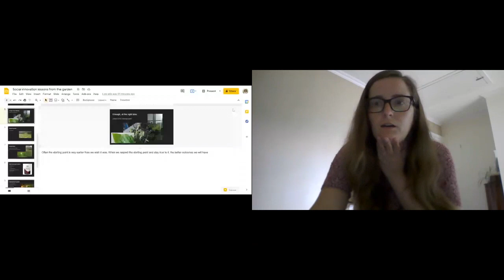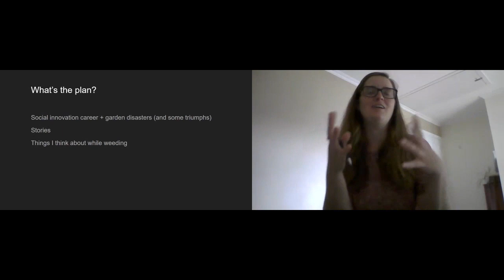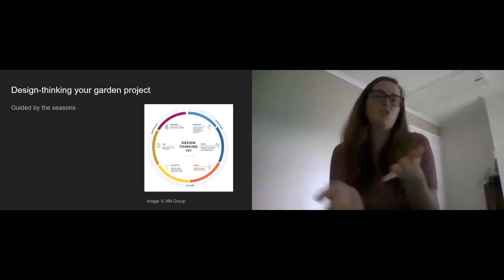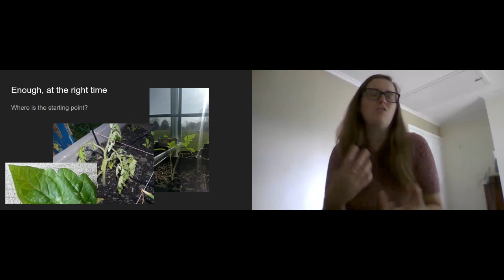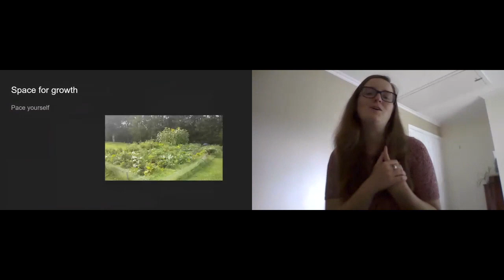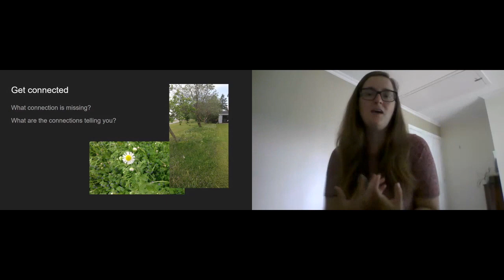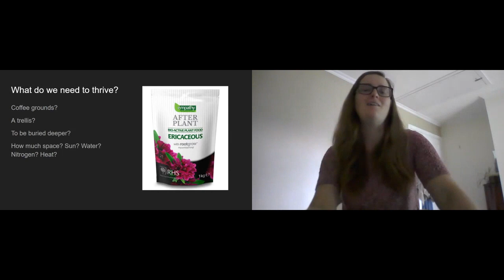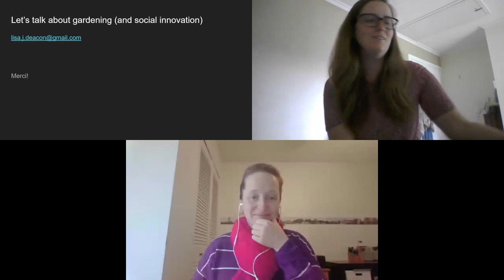Salon de l'innovation sociale 2021: Leçons du jardin | Lessons from the garden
Nous étions ravi·e·s d’annoncer la tenue du premier salon d’innovation sociale d’Ottawa-Gatineau! Après l’année éprouvante que nous avons vécue, L’Atelier et ses partenaires souhaitaient rassembler les acteur·rice·s du secteur de l’innovation et de l’entrepreneuriat social une dernière fois avant les vacances estivales.

Le mardi 15 juin 2021 de 11:00 à 14:00, en ligne sur la plateforme Hopin, chacun·e pourrait faire connaître son entreprise, son initiative ou son organisation; former de nouveaux partenariats; trouver de nouvelles occasions d’emploi, de stage, de bénévolat ou de financement ou simplement découvrir les dernières nouvelles du secteur. Le salon été ponctué de moments d’échanges, d’ ateliers bilingues surprises ainsi que des prix de participation.

Dans l’atelier Leçons du jardin, Lisa Deacon nous parle du jardinage, en particulier la culture d'aliments à la maison, a explosé en popularité ces dernières années. Quelles leçons du jardin et de la relation plus étroite avec les cycles naturels pouvons-nous tirer dans notre travail d'innovation sociale?

We were delighted to announce the first Ottawa-Gatineau Social Innovation Fair! After a trying year, the Atelier and its partners wished to bring together the players in the innovation and social entrepreneurship sector one last time before the summer holidays.

On Tuesday, June 15, 2021, from 11:00 a.m. to 2:00 p.m., on the Hopin platform, participants will be able to promote their company, initiative, or organization; form new partnerships; find new employment, internship, volunteer, or fundraising opportunities, or simply find out about the latest industry news. The fair was punctuated by moments of discussion, surprise bilingual workshops as well as participation prizes.

In the workshop Lessons from the garden, Lisa Deacon discusses gardening, specifically growing food at home has exploded in popularity in recent years. What lessons from the garden and closer relationship with natural cycles can we take into our social innovation work?